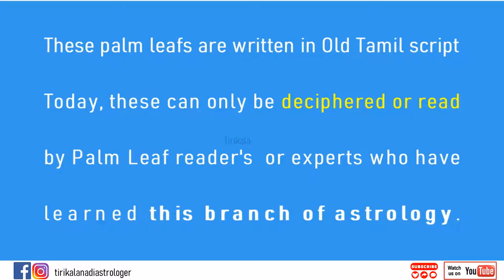Want to Know More about About Tirikala..?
About us :Tirikala - Most Trusted Astrology center helping People for betterment through Karmic solutions.

About Palm leaf Reading

A great value of the palm leaf reading gives you an understanding of the link from your prior birth to your current life. It also provides the exact ways to transform the residual karma from the previous birth. Your past really can come to haunt you. The Rishis not only wrote down your soul’s roadmap on your Nadi leaf but also prescribed a list of ‘remedies’ or ‘course corrections’ that will reroute you in a favorable path.